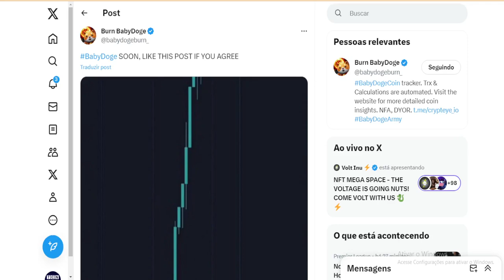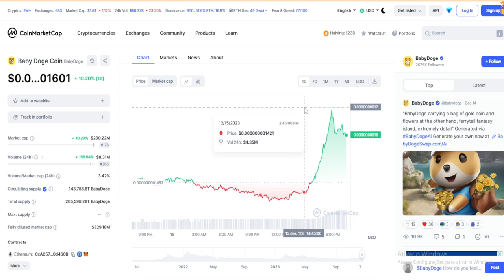BABYDOGE EM: VELAS VERDES, ESTÁ COMEÇANDO ??